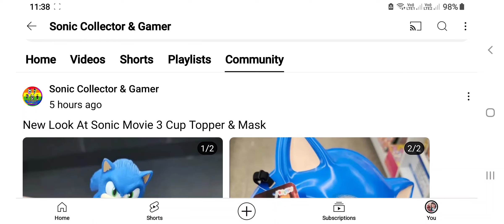5 October 2024